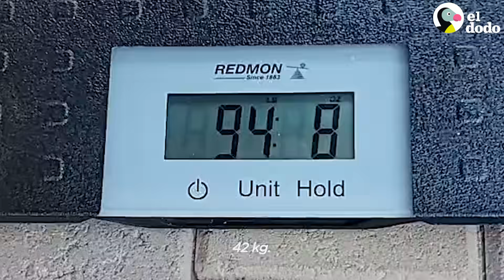Pitbull gordito pierde más de cincuenta libras | El Dodo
Mira este pitbull gordito perder 50 libras 💖

Sigue a Margo en Instagram: thedo.do/operationmargomakeover y thedo.do/kelliefitpittiegurl. Sigue el increíble trabajo de One Love Arizona en Instagram: thedo.do/onelovearizona, TikTok: thedo.do/oneloveaz y Facebook: thedo.do/oneloveAZ.